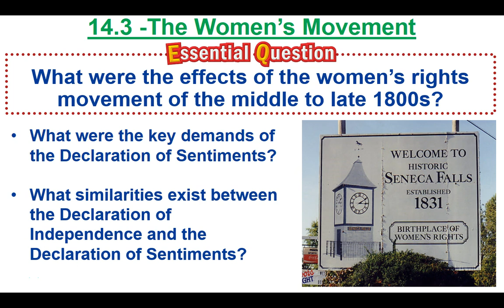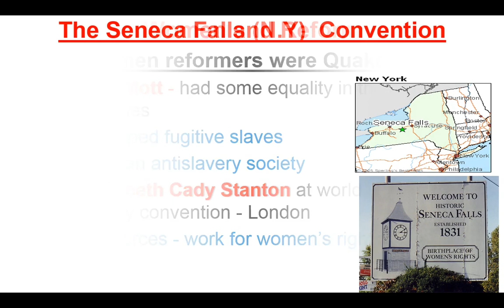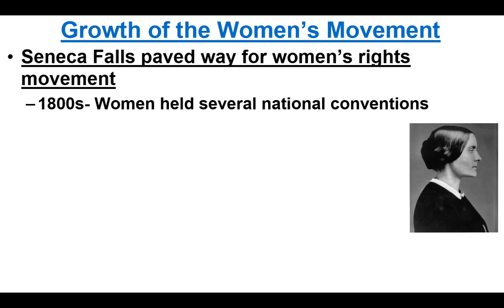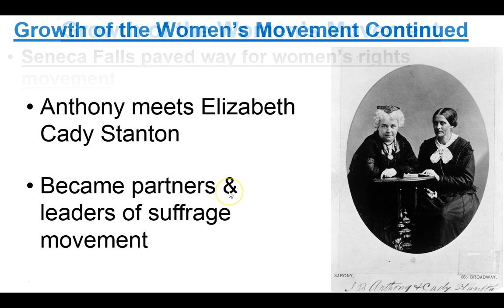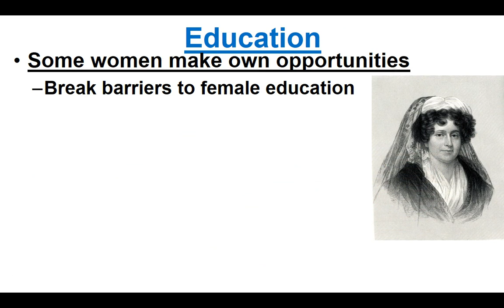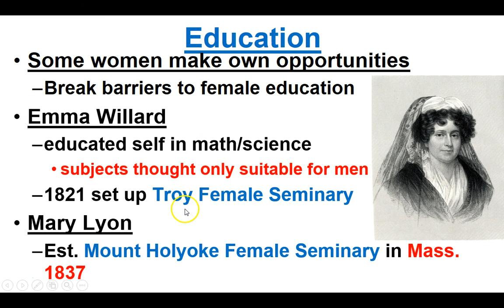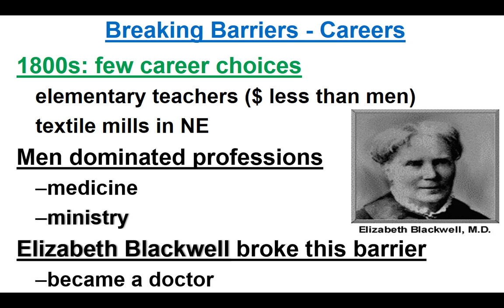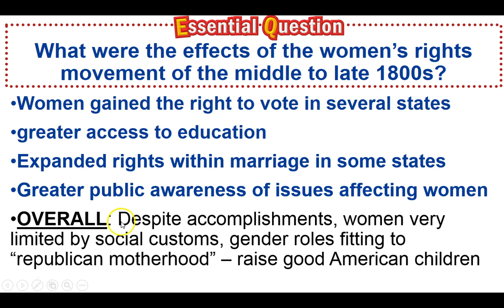14 3 Women's Suffrage